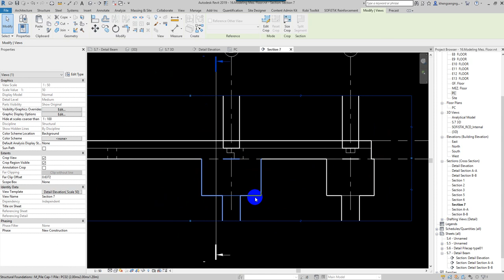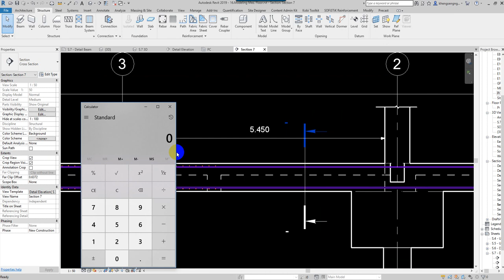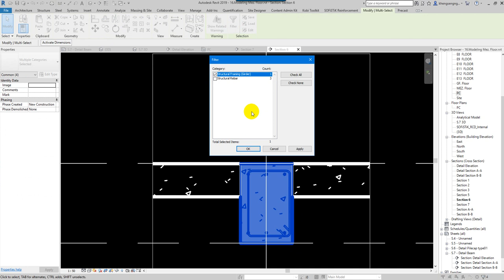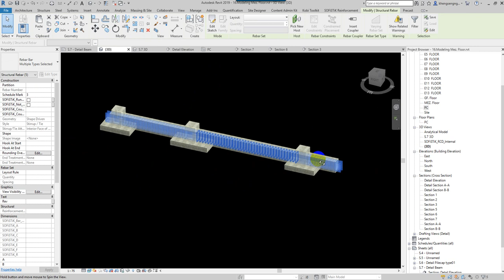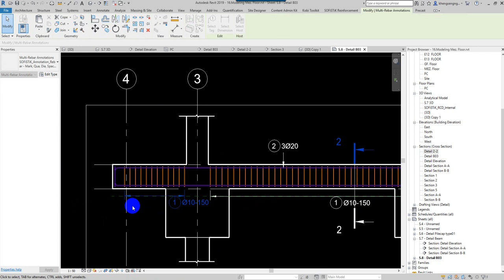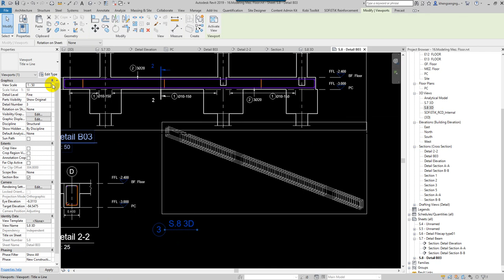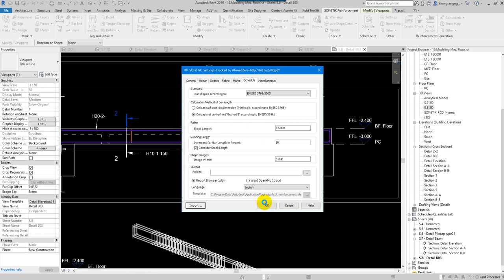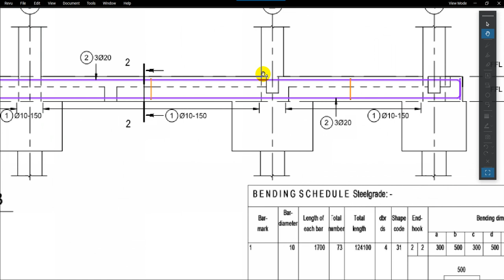02.How to Shop drawing Beam rebar with Revit Structure Part 01